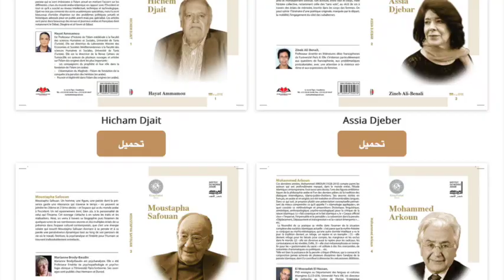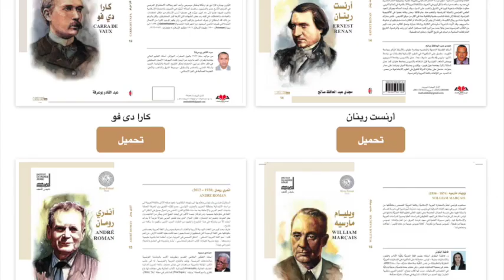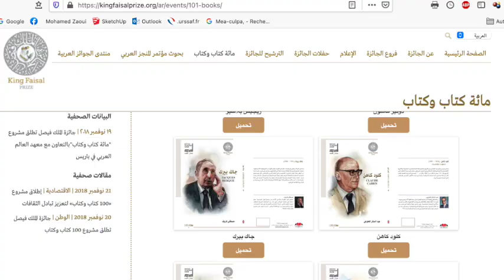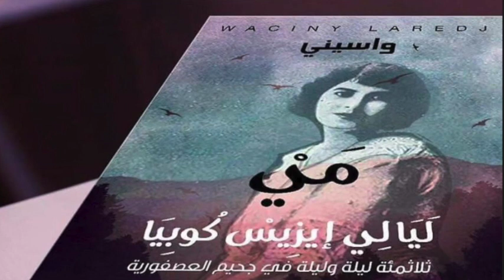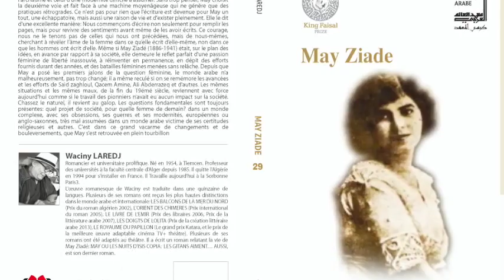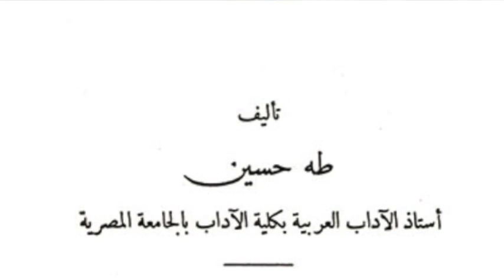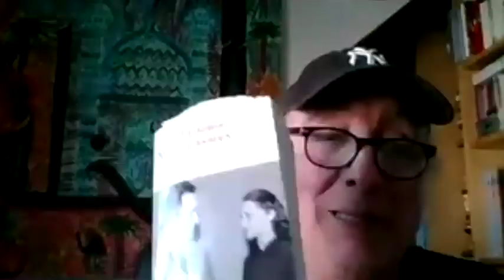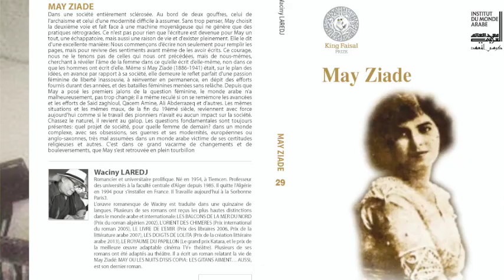Chaire de l'IMA | Rencontre-débat avec l’écrivain Waciny Laredj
Rencontre-débat du 1er mars 2021 avec l’écrivain Waciny Laredj dans le cadre du projet "101 livres" de la Chaire de l'IMA.